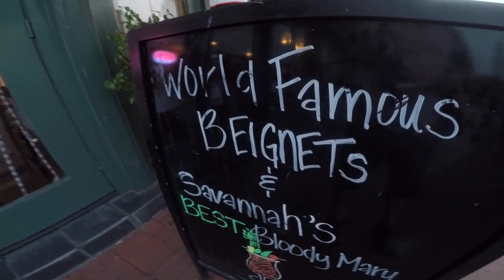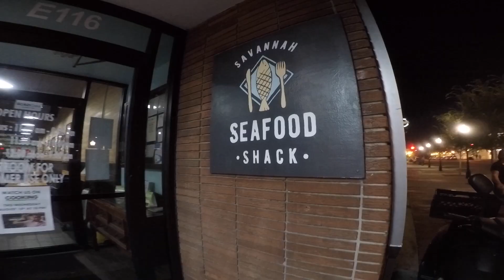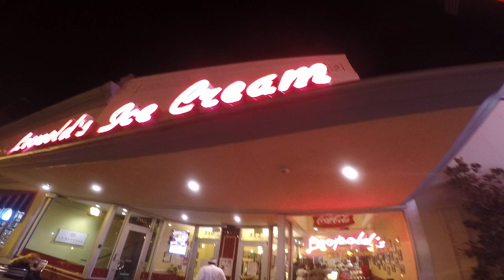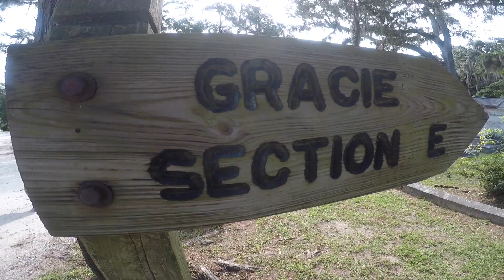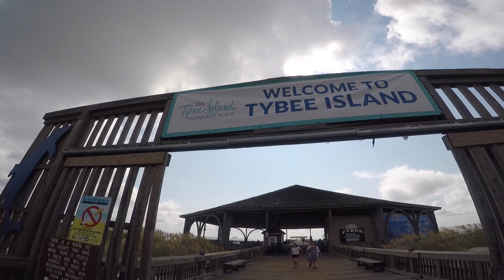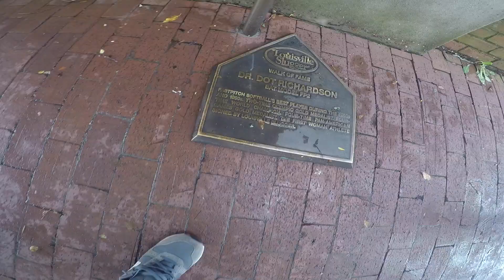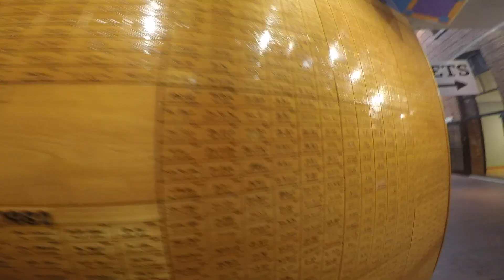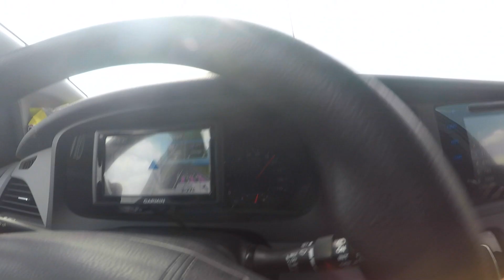CAL RIPKEN tournament Myrtle Beach SC 8/2018pt4